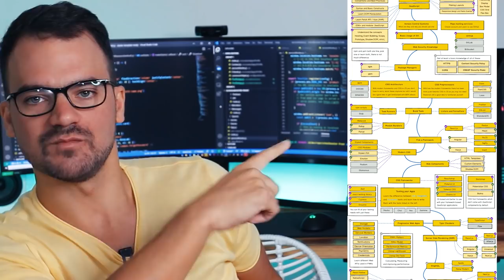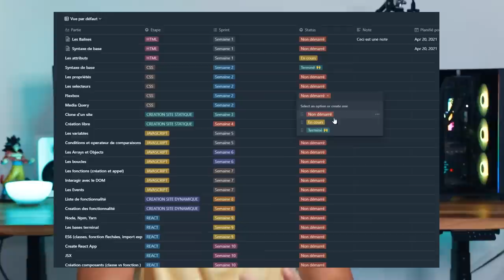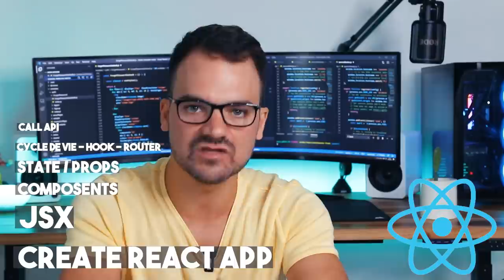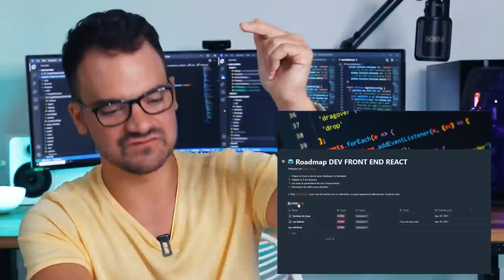LA ROADMAP POUR DEVENIR DÉVELOPPEUR FRONTEND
Dans cette vidéo :

✔ La roadmap la plus simple
✔ Roadmap dev front
✔ Télécharger la roadmap

00:00 - Intro
00:44 - Le syndrome du Shiny Object
02:33 - Lien vers RoadMap sur Notion
04:09 - Roadmap étape 1 : HTML
04:56 - Roadmap étape 2 : CSS
05:42 - Roadmap étape 3 : Tu produis un site HTML statique
07:40 - Roadmap étape 4 : JAVASCRIPT
10:28 - Roadmap étape 5 : Tu produis un site HTML CSS JS
11:24 - Roadmap étape 6 : Les Framework JS
12:06 - Les Prérequis
13:45 - Les Outils
14:00 - Dernière étape : Les vrais projets
14:24 - Dernière étape : Trouver un vrai client
16:31 - Outo

😼 QUI EST MIKE CODEUR ?

Développeur Fullstack depuis plus de 10 ans, j'ai décidé de changer de vie, de quitter le salariat pour devenir Freelance et digital nomade.
Je partage tout ce que j'ai appris sur la programmation, comment devenir freelance, l'entreprenariat et l'efficacité.

Et surtout, CODE ! ✊